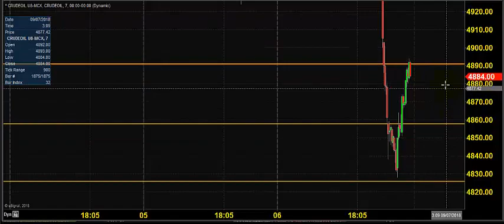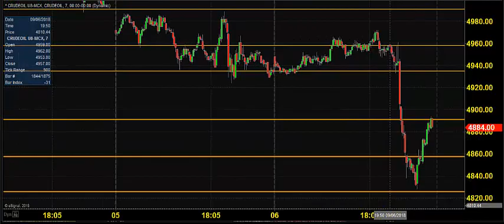MCX CRUDE OIL TRADING TECHNICAL ANALYSIS SEP 07 2018 IN ENGLISH CHENNAI TAMIL NADU INDIA